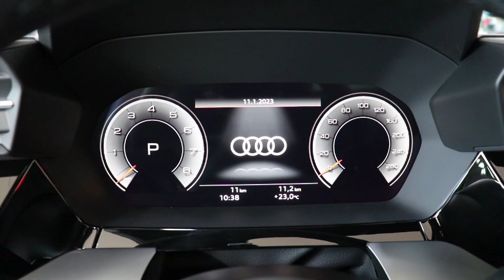A tecnológica e versátil Família 3 da marca Audi